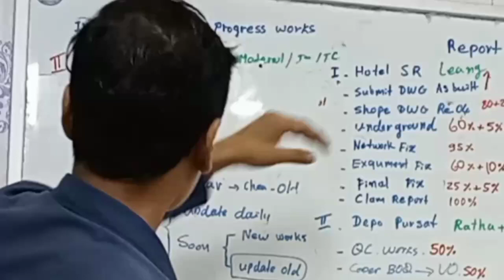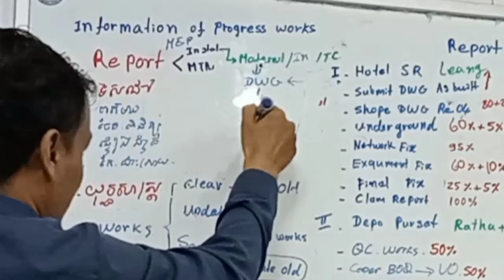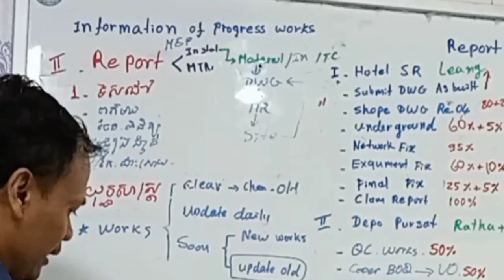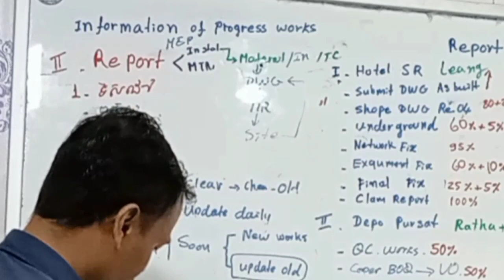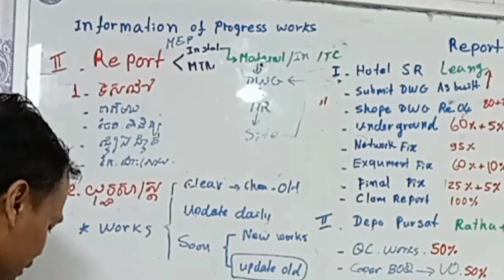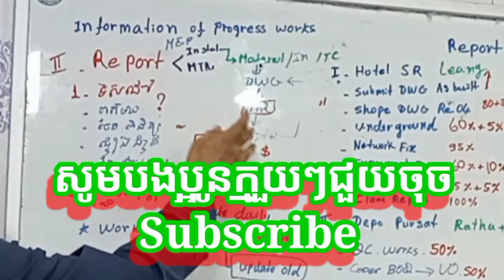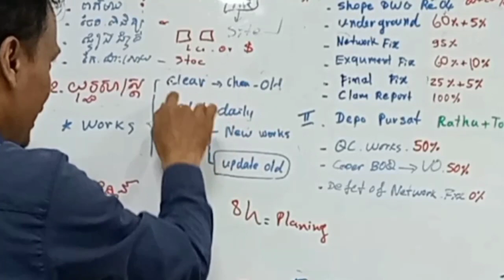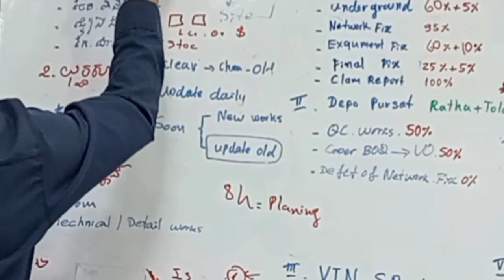MEPTechnical about ​Instructions of Summary Report for Information of Progress Works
I have been a MEP technical expert for about 20 years. If you do not know. You can follow me for your work.